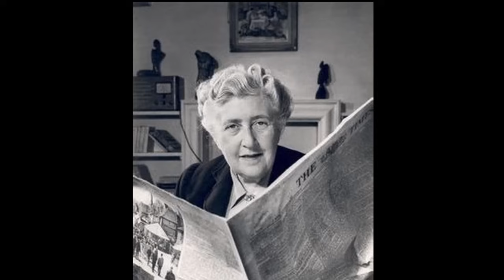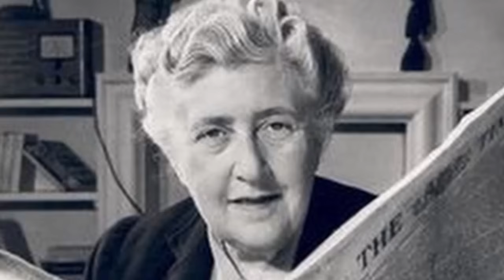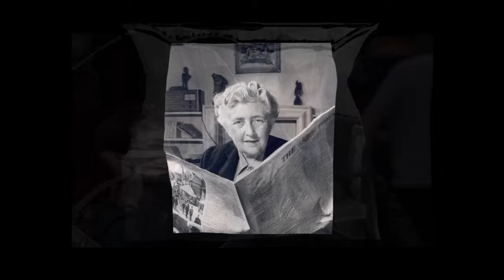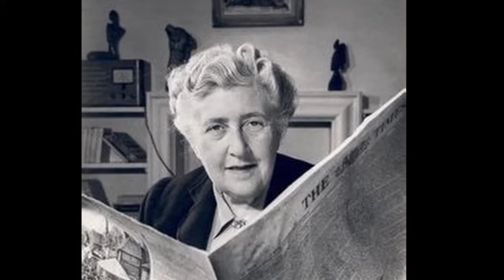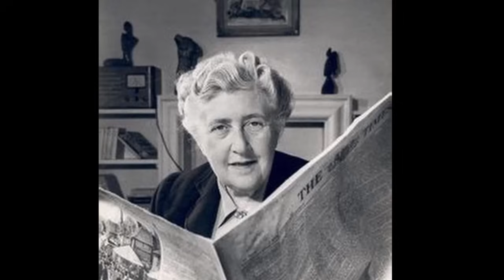Hra Slepá bába (Agatha Christie)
Blindman's Bluff (1929)
V době, kdy Tommy a Pentlička sedí u jídla ve velice okázalé restauraci, je osloví mocný a elegantní vévoda z Blairgowrie a požádá je o pomoc při hledání pohřešované dcery...

The Sunningdale Mystery (1929)
Tommy a Pentlička Beresfordovi obědvají v restauraci, když se jim do rukou dostane novinová zpráva o dva týdny staré vraždě kapitána Sesslea. Muž byl zavražděn na golfovém hřišti a hlavní podezřelou se stala mladá rusovláska, která se s ním podle svých slov dostala do fyzického střetu...

Agatha Mary Clarissa lady Mallowanová, rozená Millerová, obvykle známá jako Agatha Christie ( 15. září 1890 – 12. ledna 1976 ), občas používající pseudonym Mary Westmacott, byla anglická autorka velmi oblíbených kriminálních a detektivních příběhů.